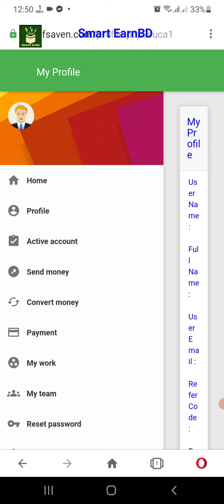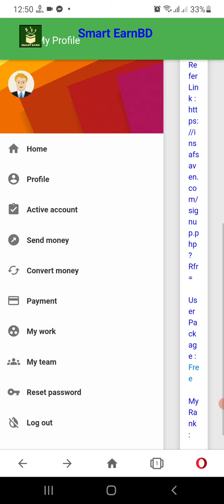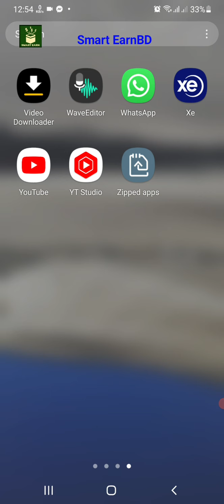insaf saven update news today, পুনরায় চালু হতে যাচ্ছে insaf saven ওয়েবসাইট এবং অ্যাপস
ইনসাফ সেভেন এর  তথ্য সহ সকল আপডেট পেতে ভিডিওটি দেখুন । বর্তমান সময় এটি আপডেট ভবিষৎ অপ্রত্যাষিত ভাবে নাও থাকতে পারে, চ্যানেল কর্তৃপক্ষ তার দায়ভার নিবে না। ভূলত্রটি মানুষের হয় এবং আমাদের ও হতে পারে ভিডিওটি কেমন লাগল ভাল বা  ত্রুটি পরিলক্ষিত হলে কমেন্টে জানানোর জন্য অনুরোধ রইল!

Insaf Seven সংক্রান্ত যাবতীয় আপডেট পেতে সাবসক্রাইব করে সঙ্গেই থাকুন।
ধন্যবাদ সম্মানিক সকল দর্শককে।